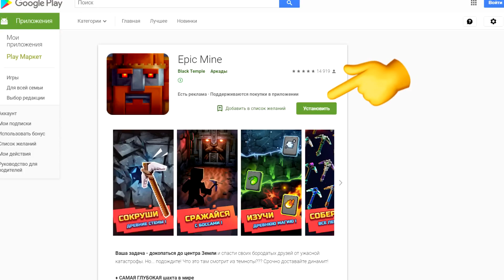В этом доме спрятана КУЧА алмазов, смогу ли я их найти? Поиск секреток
Да друзья, это новый минигейм! Нужно найти больше всех спрятанных сундуков с алмазами за 10 минут. Есть 10 сундуков, которые у всех на виду. В таких по одному алмазу.
Есть 10 сундуков, которые спрятаны, в таких по 2 алмаза. Есть 10 сундуков, которые жёстко спрятаны, в таких по 3 алмаза. Есть 3 суперспрятанных сундука, в таких по 5 алмазов. И есть 3 игрока, которые должны быть максимально внимательны, чтобы найти как можно больше алмазов. Кто победит?